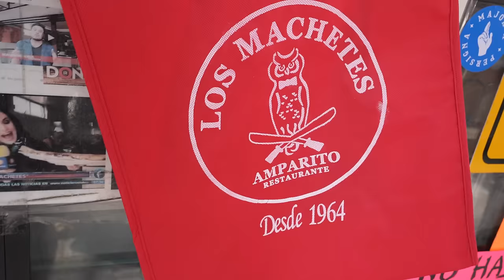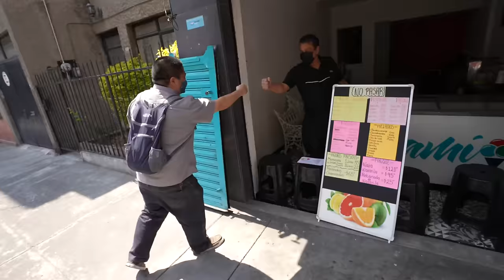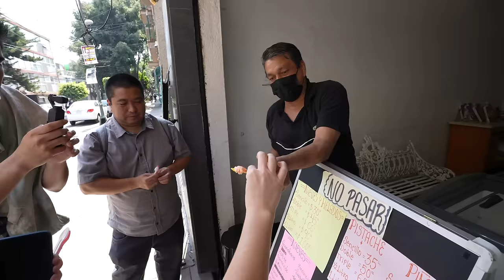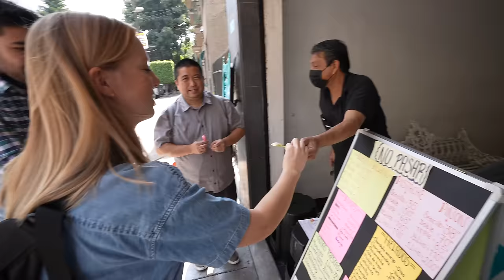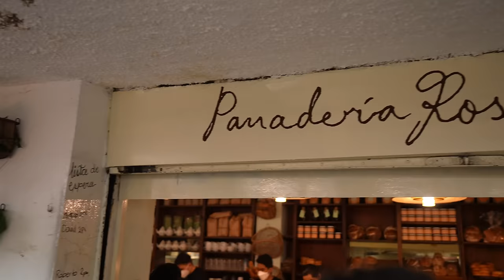BEST FOODS IN MEXICO CITY (with a local!)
Mexico City is a foodie’s heaven. From Mexico City’s best street foods to hidden local gems, we’re taking you along for our favorite eats from our month in Mexico City. It should be noted that Mexico City is a HUGE city with TONS of food options, so we didn’t get to try them all for this video. Have a favorite place we didn’t visit in this video? Drop it in the comments below so we can be sure to hit it up soon! :)

📍Places visited in this video:
0:00 Intro
1:00 La Esquina Del Chilaquil
2:56 Mercado de San Juan
8:36 Los Machetes de Amparito
14:24 Helados Artesanales Rami
19:45 Panderia Rosetta
22:15 El Tizoncito
25:30 El Pescadito
27:44 Churrerio el Morro

👋 Meet our friend, Todd!

📷 Our Vlogging Gear:
+ Main vlogging camera
+ Main vlogging lens